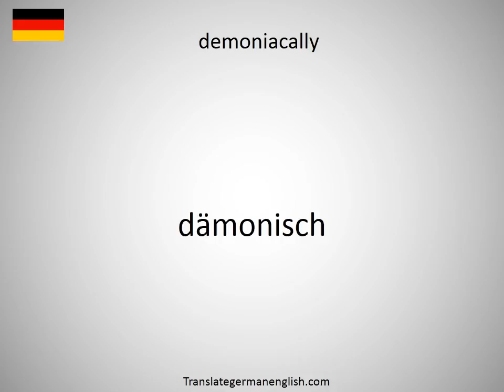How to say demonetisation in German?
How to say demonetisation in German? Learn the pronounciation demonetisation! How to Pronounce demonetisation. Expand your vocabulary, learn German words. Practice German online. Use this free pronunciation guide to practice words at a time. Learn German for free. Thank you for viewing, please like or subscribe! hoe om te sê, si të thuash, እንዴት እንደሚናገር, wie sagt man, comment dire, come dire, como dizer, как сказать, nasıl denir, cómo decir, 怎么说, πώς να το πω, hoe zeg je.